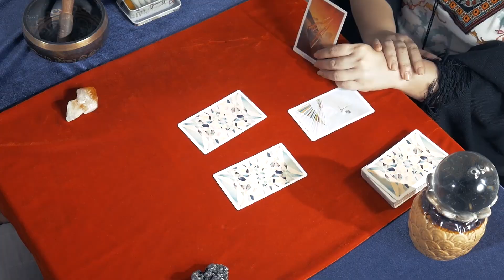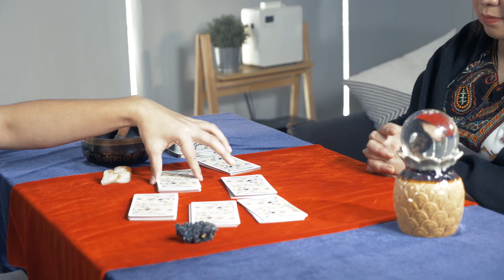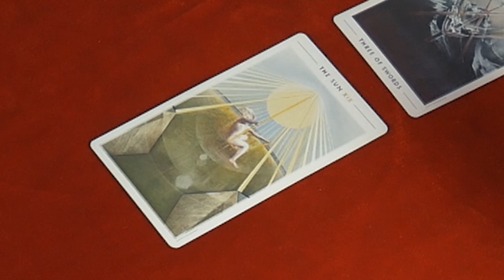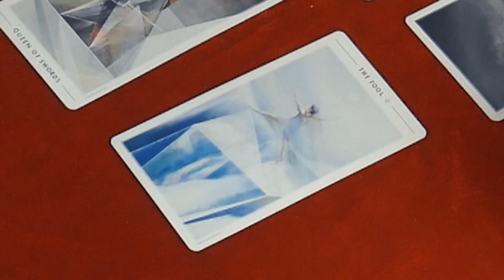e-Hub: Fifth Solomon | Hula Sessions Full Episode